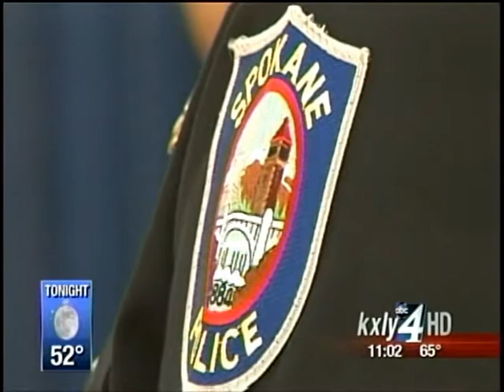Spokane community reacts to new police chief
Shoppers in downtown Spokane are already talking about the city's new police chief, and what they want him to do. KXLY4's Ian Cull reports.